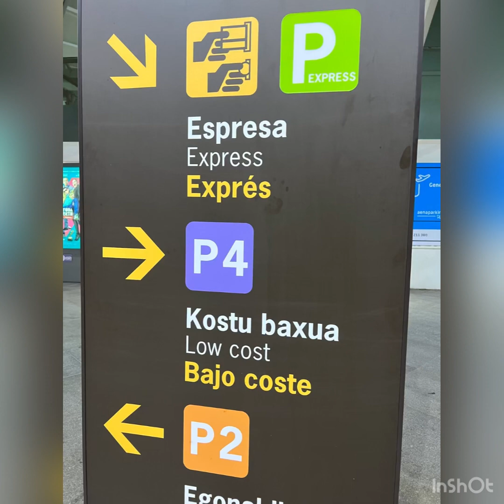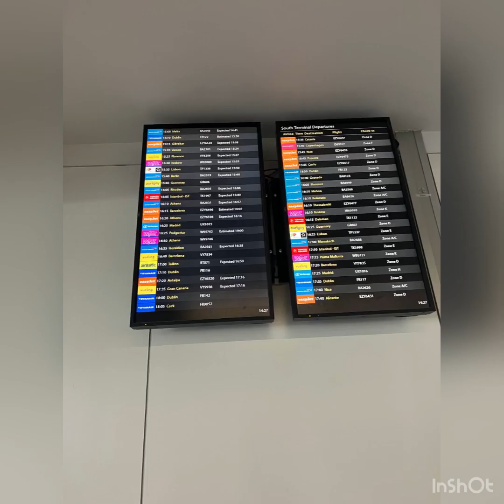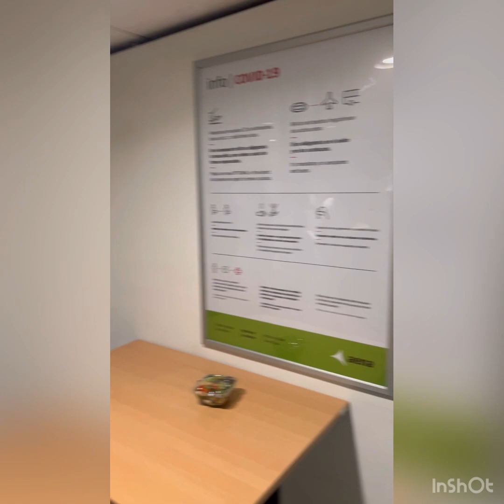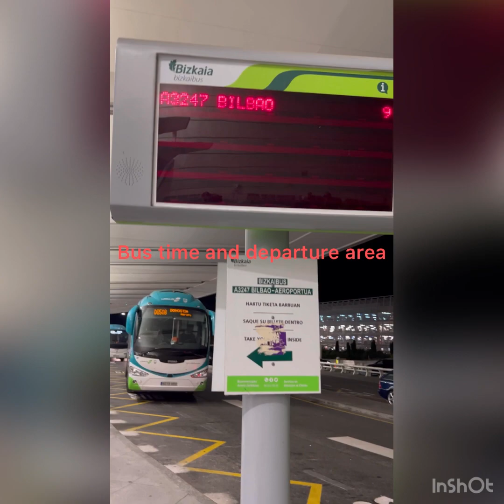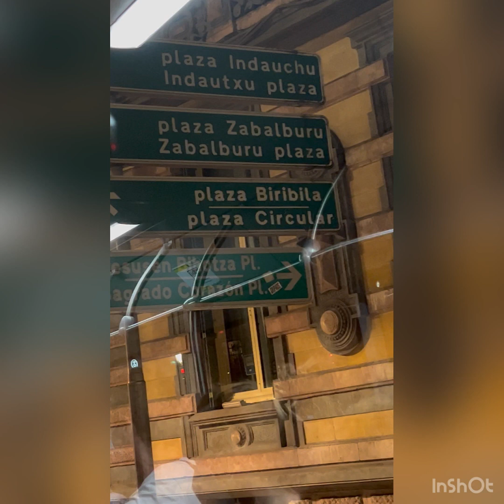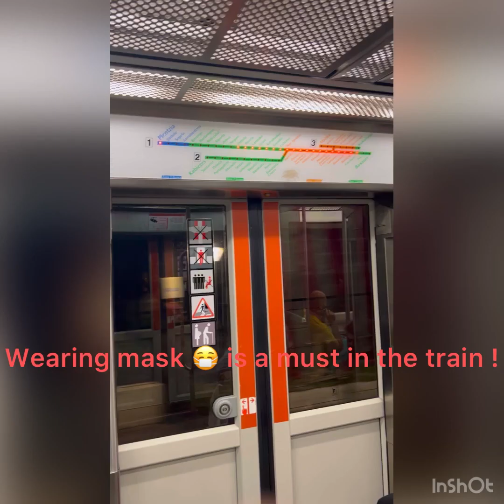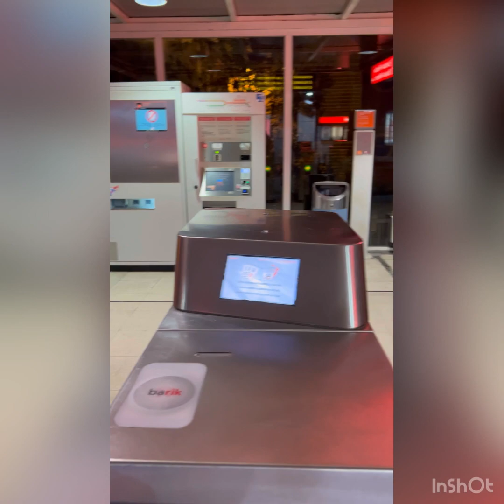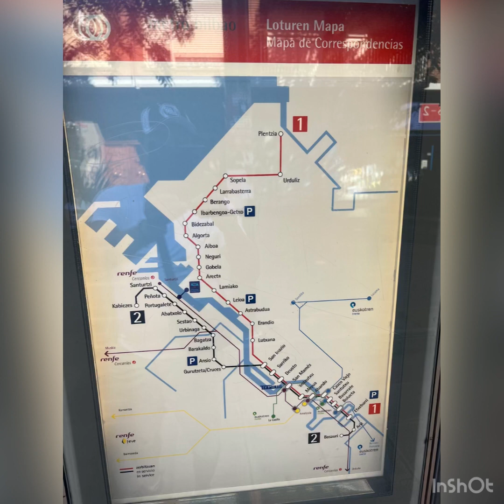Welcome to Spain🇪🇸Gatwick london🇬🇧airport to Bilbao airport flight ✈️ bonding with James0010.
Welcome to Spain 🇪🇸 Good day everyone! Bilbao is the largest and most important City in the northern Soain🇪🇸Diego Lopez de Haro originated Bilbao as settlement people on the banks of Ibaizabal Nervion estuary .Bilbao is the economic powerhouse of the Basque Countryon the 20th century .Bilbao is the biggest Port in Basque Country! pls join me in exploring this historical and beautiful City of Bilbao(cascoviejo)My parents ; siblings and  I used to live and work here too.We  decided to move to Uk 🇬🇧 when my my Ma”am Paula passed away. RIP, bless her soul! After 12 yrs, I’m back in Bilbao , Spain to reconnect and rebond with my friends. I will be featuring and uploading my  Spain  seriesvideos  in my utube  Chanel James 0010.I will continue my london episode as soon as we finished the 10 days national mourning in uk 🇬🇧 because our Queen Elizabeth 2nd passed away last 8th of September 2022. Bless her soul ! Highly appreciated. This is for inspirational and sharing purposes only because sharing is caring and to live is to travel! Travel while we can! Let’s Create great memories! Thank you very much for your support and for following my utube Chanel blog. God bless us all! That in all things, God maybe glorified! 🇵🇭🇬🇧🇺🇸🇪🇸🌏✈️❤️🙏✈️This is your kabonding James0010.